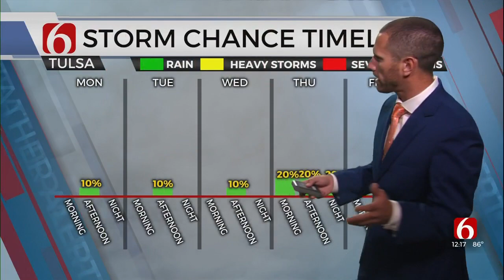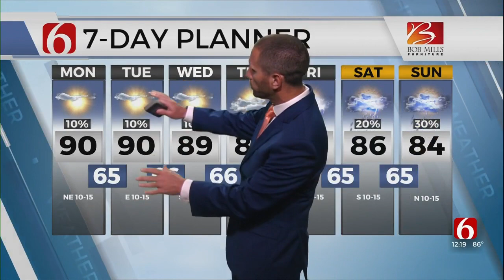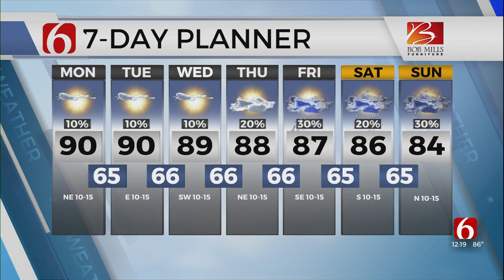Monday Afternoon Forecast With Aaron Reeves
Aaron Reeves is in the Bob Mills Weather Center with a look at our Monday afternoon forecast.